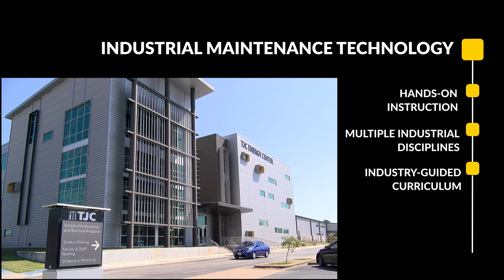TJC Industrial Maintenance Technology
The Industrial Maintenance Technology program prepares students for a broad range of industrial maintenance careers using industry-guided curriculum combined with practical hands-on labs.